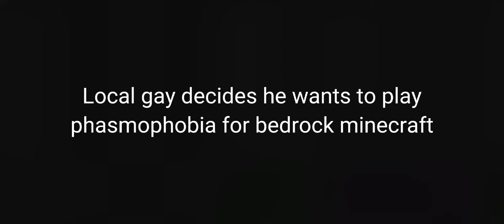Local idiot plays minecraft phasmophobia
I play more minecraft while I avoid giving you guys good content